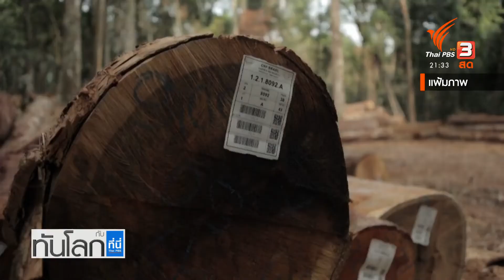รายงานยูเอ็นเผย ไฟป่าทั่วโลกจะรุนแรงมากขึ้น